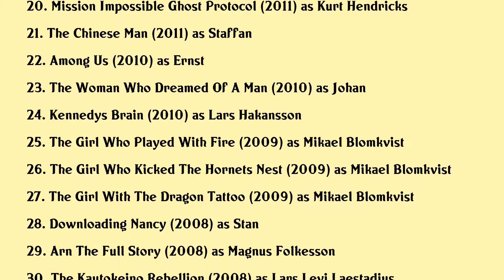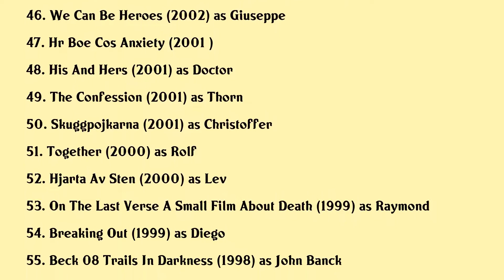Michael Nyqvist Movies list Michael Nyqvist| Filmography of Michael Nyqvist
Michael Nyqvist Full Movies List Filmography of Michael Nyqvist

Latest movies of Michael Nyqvist are:

1. A Hidden Life
2. Hunter Killer
3. Kursk
4. You Disappear
5. Frank Lola
6. It
7. Colonia
8. A Serious Game
9. The Girl King
10. The Girl In The Book
11. For Better And Worse
12. Days And Nights
13. John Wick
14. Paris Follies
15. My So Called Father
16. Europa Report
17. The Girl From Nagasaki
18. Disconnect
19. Abduction
20. Mission Impossible Ghost Protocol

Complete list of movies acted by Michael Nyqvist are in this video.

Please Comment down your favorite movie of Michael Nyqvist